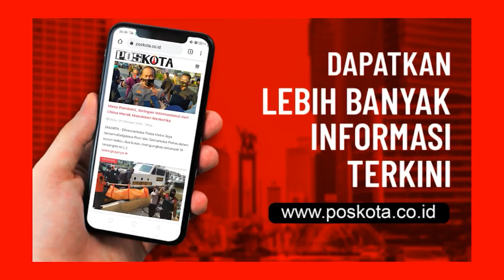TODONGKAN SENPI, PELAKU CURANMOR KEPERGOK PEMILIK MOTOR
CILANDAK (Pos Kota)- Aksi Dua maling motor bersenjata api (bersenpi) dipergoki pemiliknya saat sedang melancarkan aksinya mencuri sepeda motor Honda Beat di Jl. Gaharu I, Cilandak, Jakarta Selatan, Selasa (27/10/2020).

Dalam aksinya yang terekam kamera pengawas CCTV, satu pelaku menunggu diam di motor, dan pelaku yang di bonceng turu menggunakan jaket, celana jeans, dan helm mengincar sepeda motor Honda Beat warna hitam terparkir di pinggir jalan.

Setelah memetik sepeda motor diduga menggunakan anak kunci hingga motor menyala, korban melihat aksi pelaku mencuri motor dan memergokinya.

Sontak pelaku menjatuhkan sepeda motornya ke jalan dan mengeluarkan pistol ke arah korban. Korban masuk ke dalam rumah dan Pelaku pun gagal mencuri motor dan kabur.

Kapolsek Cilandak AKP Iskandarsyah mengatakan, kejadian tersebut terjadi Jumat (23/10/2020) dekat salah satu rumah Mitra Polisi. “Itu kejadiannya Jumat kemarin sekira pk. 16:00 WIB. Masih dalam penyelidikan kami,” terang kapolsek dikonfirmasi Selasa (27/10). (adji)